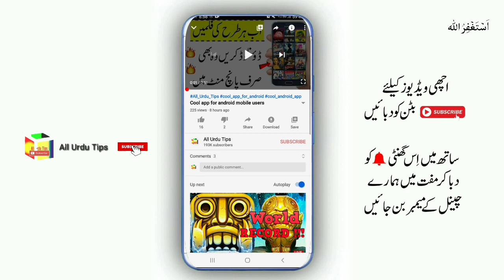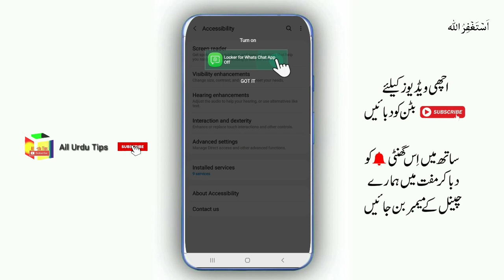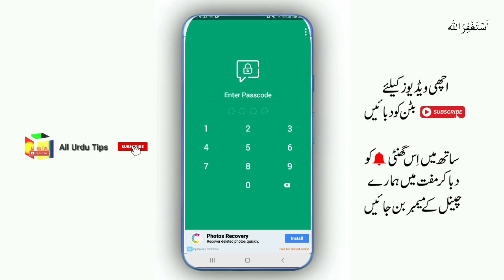Whatsapp New Secret Chat Button Lock | 2020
Whatsapp New Secret Chat Button Lock  -

Artist Social Media Link*
Electro-Light